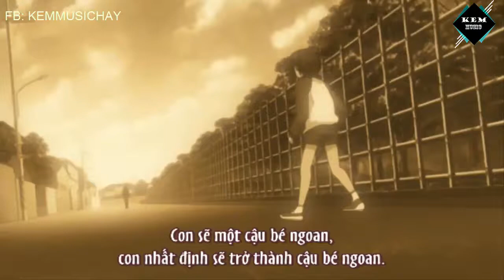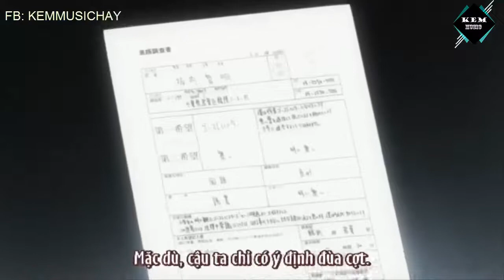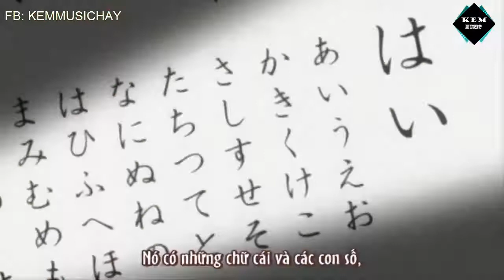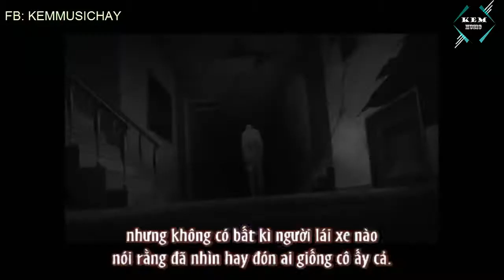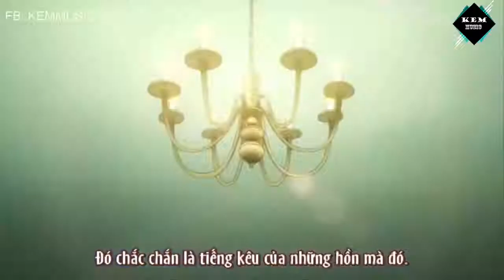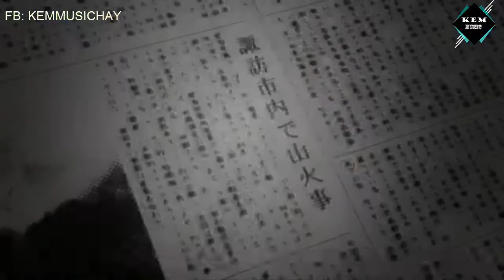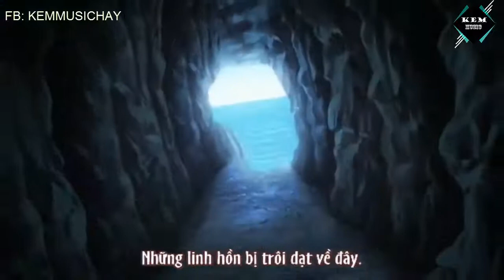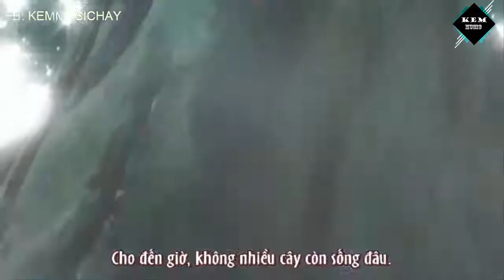Mê Cung Đẫm Máu ❀ KEM MUSIC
▶AD cảm ơn mọi người đã theo dõi AD từ hồi kênh  "One Piece & Naruto'' (đã chết ) và kênh  '' KEM MUSIC''( đang hoạt động) và gần đặt được mục tiêu 100k sub.
▶ Với mong muốn mở rộng kiến thức , thông tin , từ ANIME nói chung và các nhận vật nói riêng và kiến thức về những thông tin huyền bí . AD quyết đinh mở thêm 2 kênh '' KEM KHÁM PHÁ '' và " KEM HUYỀN BÍ '' , AD mong muốn được mọi người đón nhận và góp ý cùng AD giúp ad đặt 1k sub mõi kênhđể kênh đươc phát triển tốt hơn , một lần nữa cảm ơn mọi người rất nhiều !
▶ Để cảm ơn mọi người AD xin lập 1 event nhỏ là tặng 1 thẻ cảo trị giá 50k cho các bạn! và cách thức chơi tham gia event và cách nhận giải như sau :
★ cách tham giá yêu cầu:
1, các bạn đăng kí 2 kênh mới ad link phía dưới
2, chia sẻ 2 kênh lên facebook
3,theo dõi và chia sẻ page KEMMUSIC
4,comnent 2 số yêu thích trùng 2 số cuối của giải đặc biệt ,kết quả sổ số miền bắc giải đặc biệt ngày 28 tháng 3 năm 2018 , nếu k có ai trùng ad sẽ lấy người gần số nhất .
chú ý : nhưng ai k làm đủ 4 bước trên mà trùng kết quả k được chấp nhận nhé
thời gian tham gia kết thúc vào 17h ngày 28 tháng năm 2018